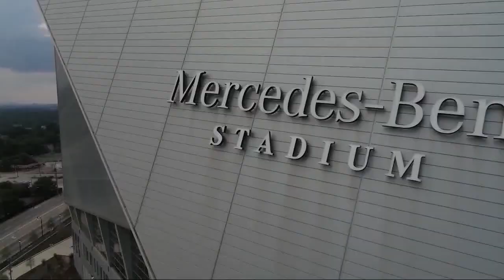Mariota and the Falcons have a lot to clean up following loss to Panthers | Rise Up Tonight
Atlanta FOX 5 Rise Up Tonight gives you the latest Falcons team news, updates, and in-depth breakdowns with host Kelly Price and Atlanta Falcons beat reporter Tori McElhaney. The Falcons return after facing the Carolina Panthers in a rough performance on Thursday Night Football. How can the Falcons clean up the obvious mistakes? New episodes Friday nights at midnight. Presented by AT&T.